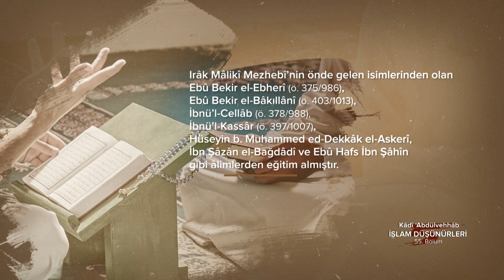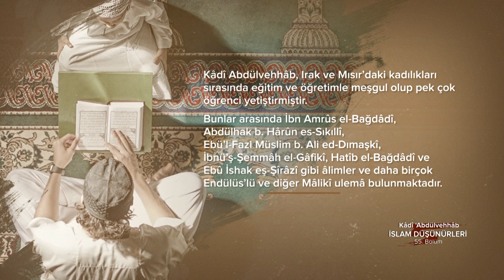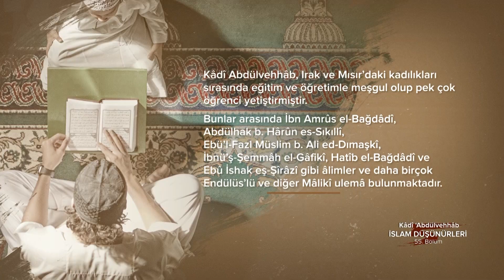Kâdî ‘Abdülvehhâb... İslam Düşünürleri - 55. Bölüm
Irâk Mâlikî fakîhi, edîb, şâir...